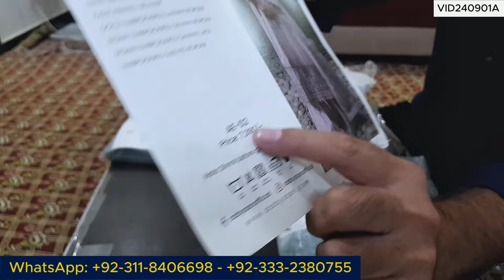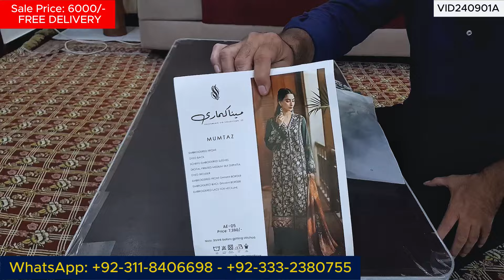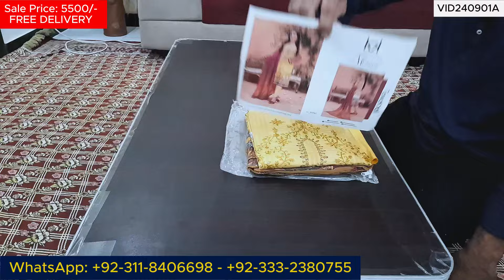LAWN EMBROIDERED SALE VIDEO | Luxury Lawn Embroidered Chickenkari sale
Luxury Embroidered & Chickenkari Lawn Sale
ASHA GARMENTS SUMMER SALE VIDEO |  Luxury Lawn Embroidered Chickenkari  sale

100% Original
Free Delivery